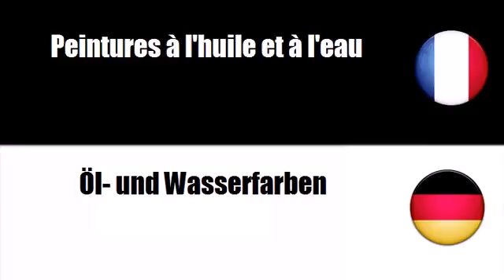Fransk ordforråd = Theme = Malinger